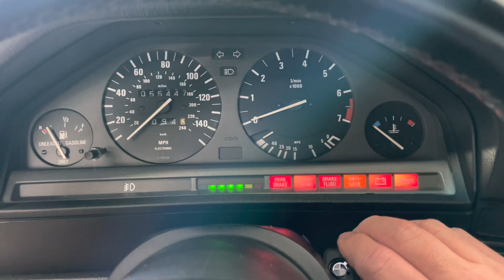E30 Cold start